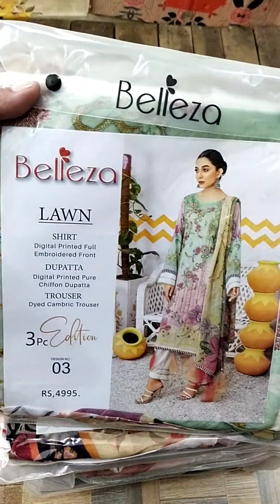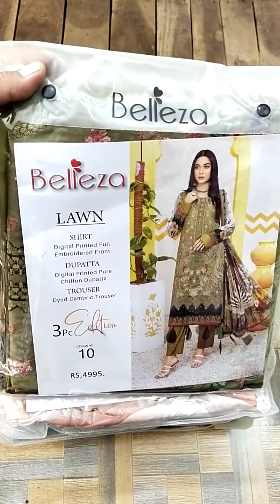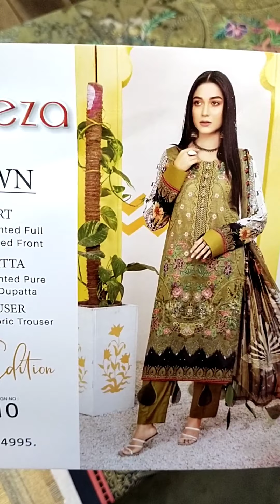BELLEZA LUXURY 3 PIECE EDITION EID Collection AVAILABLE 30% OFF FOR DETAIL WHATSUP 03216624133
BELLEZA LUXURY HEAVY EMBROIDERY SHIRTS WITH PURE CHIFFON DUPATA DYED CAMBRIC TROUSER 3 PIECE AVAILABLE RETAIL 4995